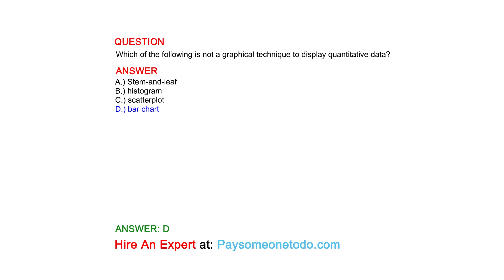Which of the following is not a graphical technique to display quantitative data?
QUESTION

ANSWER
A.) Stem-and-leaf
B.) histogram
C.) scatterplot
D.) bar chart